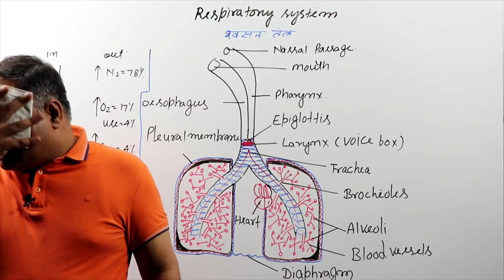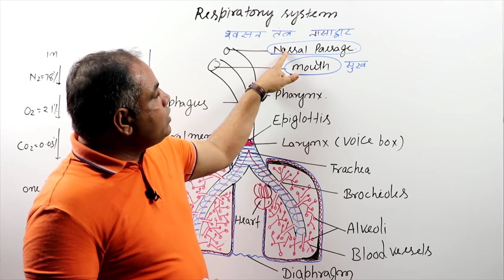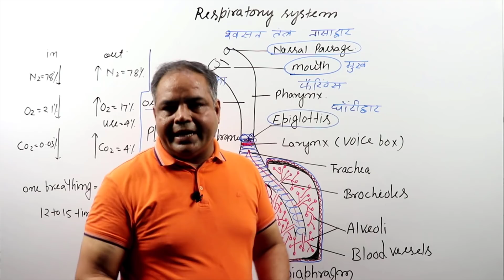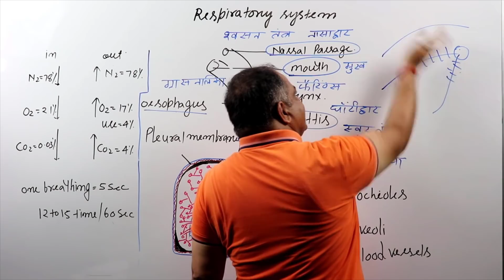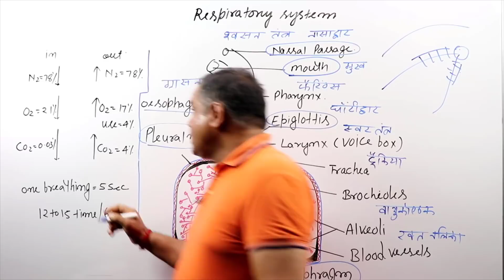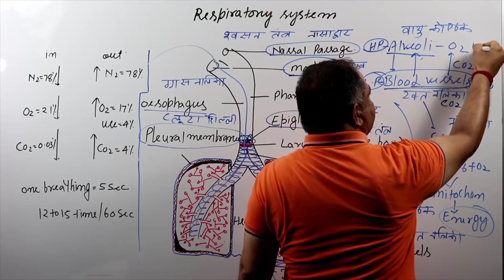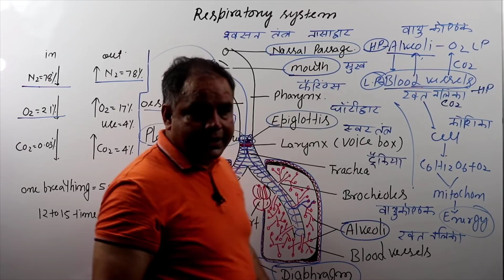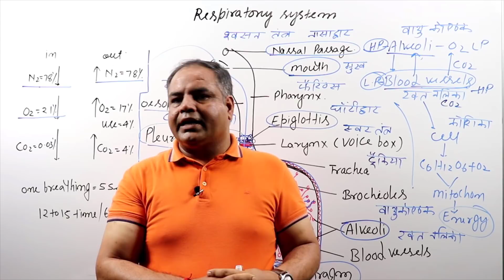Respiratory System {श्‍वसन-तंत्र} For RRB NTPC/SSC/UPSC/UPPSC/BPSC By Sudhir Tripathi Sir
Respiration is the process by which energy is released from food in our body. The function of respiratory system is to breathe in oxygen for respiration producing energy from food, and to breathe out carbon dioxide produced by respiration. With the help of lungs gases are exchanged between the blood and the air. Gases exchanged are oxygen and carbon dioxide.
Respiration is the process by which energy is released from food in our body. The function of respiratory system is to breathe in oxygen for respiration producing energy from food, and to breathe out carbon dioxide. With the help of lungs gases are exchanged between the blood and the air. Gases exchanged are oxygen and carbon dioxide. We can live without food and water for many days but we cannot live for more than a few minutes without air, as it is necessary for breathing. So, before discussing the human respiratory system, it is necessary to know the process of breathing which is an important part of respiration.
Process of Breathing:
During breathing we take air in to our lungs through the nose, and then expel it. The taking in of air rich in oxygen in to the body during breathing is called inhalation and giving out of the air rich in carbon dioxide is called exhalation. Both the process takes place regularly during breathing. Therefore, a breath means ‘one inhalation plus one exhalation’.

Mechanism of breathing is as follows:
In this we will learn how air from outside is sucked in to our lungs during inhalation and how air from lungs is pushed out during exhalation and this happens with the help of lungs. Lungs are connected to our nostrils (holes in the nose) through nasal passage and wind pipe. When we inhale air, it enters our nostrils, passes through nasal passage and windpipe, and reaches our lungs. Our two lungs hang in an airtight space in our body called ‘chest cavity’. Around the side of the chest cavity is the rib cage with sheets of muscles between the ribs which encloses the lungs in it. At the bottom of the chest cavity is a curved sheet of muscle called diaphragm. Therefore, it forms the floor of the chest cavity. So, breathing involves the movement of the rib cage and the diaphragm.

This happens as follows:

(a) Breathing in: When we breathe in or inhale, two things happen at the same time:

(i) The muscles between the ribs contract causing the rib cage to move upward and outward.

(ii) The diaphragm contracts and moves downward.

All these movement increases the space in the chest cavity and make it larger and air is sucked in from outside in to the lungs. As a result, the lungs filled up with air and expand.

Jagranjosh

(b) Breathing out: When we exhale or breathe out two things happen simultaneously:

(i) The muscles between the ribs relax causing the rib cage to move downward and inward.

(ii) The diaphragm relaxes and moves upward.

Due to these movements the space in our chest cavity decreases and makes it smaller, which pushes air out from the lungs.

Respiratory System
Many organs take part in the process of respiration in Humans. Various organs are: Nose, Nasal passage or Nasal cavity, Trachea, Bronchi, Lungs and Diaphragm.

Respiratory system begins from the nose. Our nose has two holes known as nostrils and the passage behind the nostrils are called nasal passage or nasal cavity. The air for respiration is drawn in to our body.